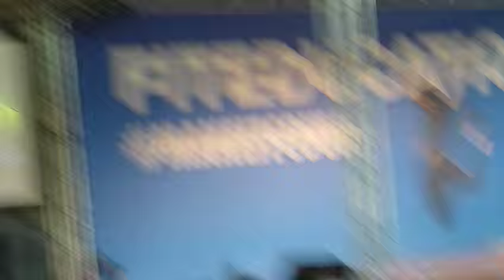Ary Marques Step 2 (Rimini Wellness 2012)